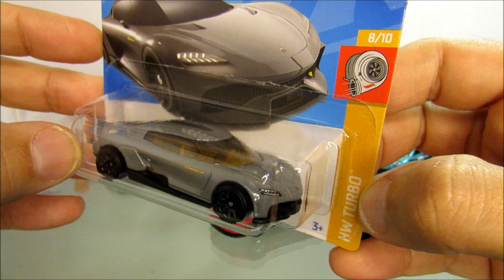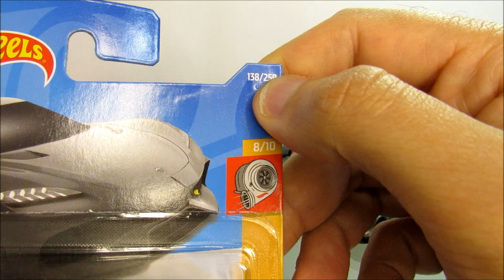VERDADEIRO HW EXOTICS - KOENIGSEGG GEMERA - HOT WHEELS [Unboxing Toy Cars]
A coleção 2022 Hot Wheels mainline trouxe mais uma novidade da fábrica sueca Koenigsegg, o Koenigsegg Gemera, um carro de 4 lugares que alcança até 400km\h. Um verdadeiro candidato e aparecer na série Hw Exotics.

Uma amostragem dos modelos da série H W Exotics que foram lançados em 2020, com o Koenigsegg Jesko.

"Nossa conversa diária sobre Hot Wheels Mainile, Valeu".